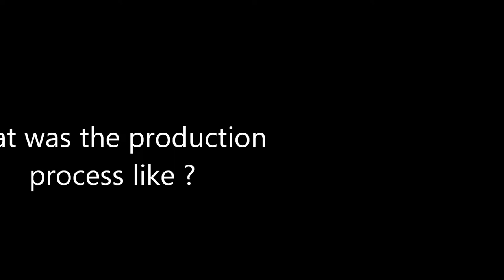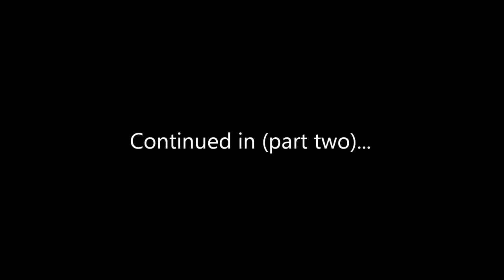Fari interview PART ONE